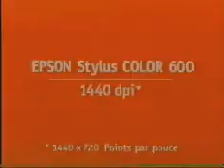Whatsapp Funny video--DUMBDOG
Must watch this latest video from